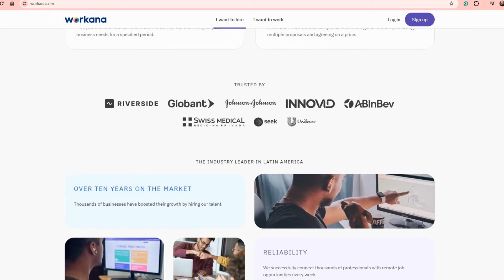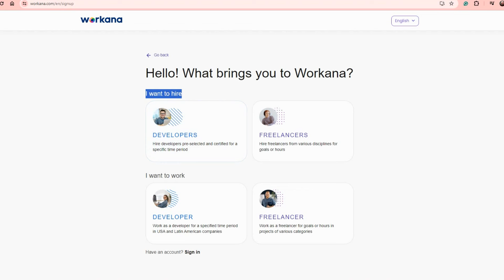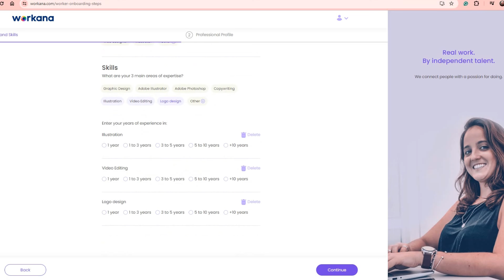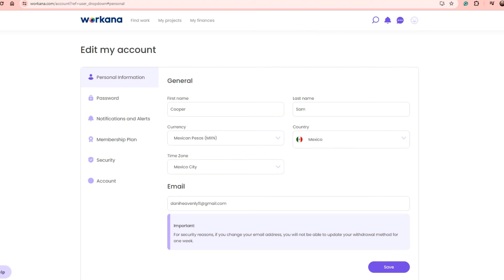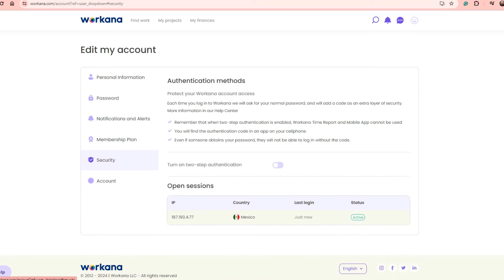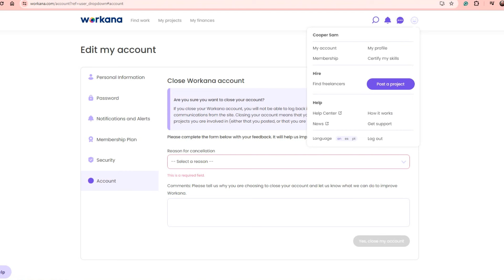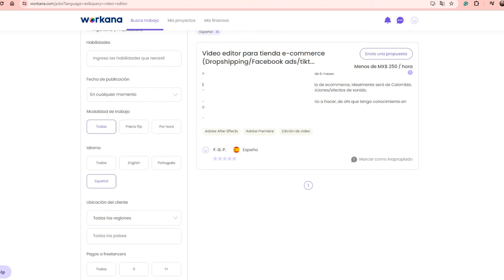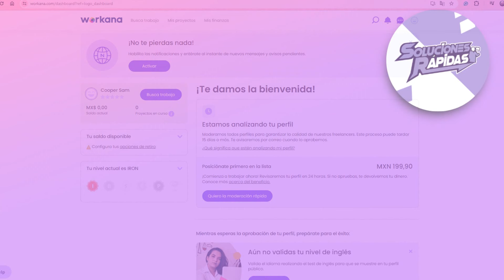Cómo usar Workana (2025) Tutorial de Workana para Principiantes